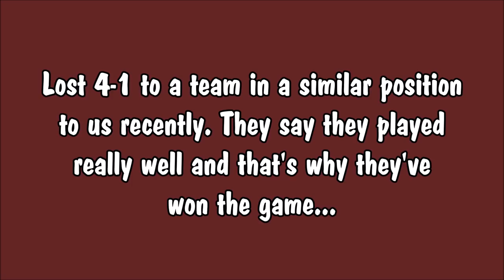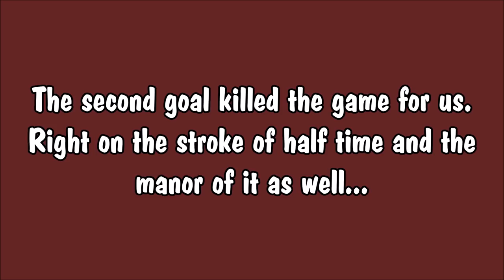Interview: Gary Setchell v Lincoln United - 13/04/19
Post match interview with manager Gary Setchell following yesterday's 4-1 defeat to Lincoln United in the Evo Stik NPL Division 1.